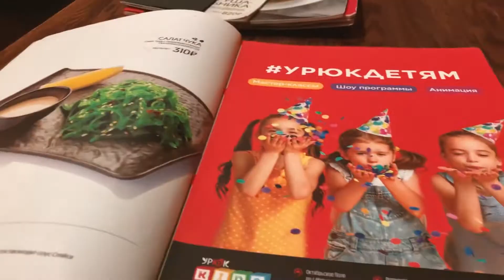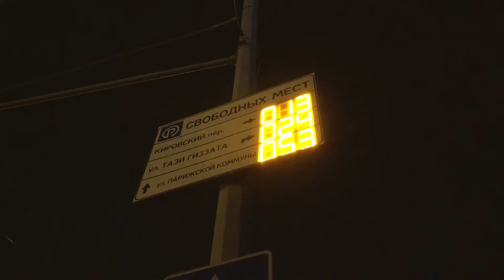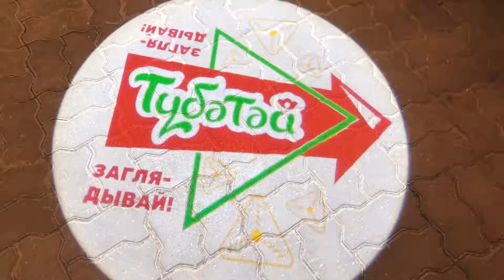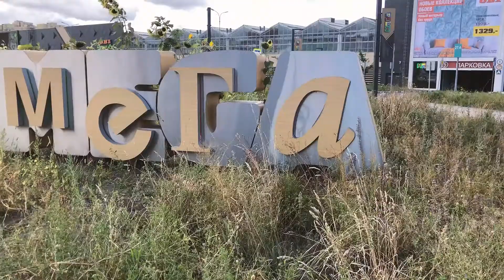Вместо пар уехал в КАЗАНЬ (объелся плова 🥘) Влог-путешествие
Я поел плова, поел десертов, ну и временем насладился хорошо так. ВОт к чему може привести простое желание покататься на поезде

Всем привет, с вами Степастр!
На самом деле меня зовут Степа Перминов, мне 19 лет и я Екатеринбургер 🍔
На этом канале я делаю косплеи, рассказываю истории из своей жизни, делюсь своим творчеством и показываю миру себя таким, какой я есть. Создаю волшебство вокруг себя и других. Хочешь почувствовать? Присаживайтесь поудобнее, берите мягкий плед и вкусный чай - видео начинается...